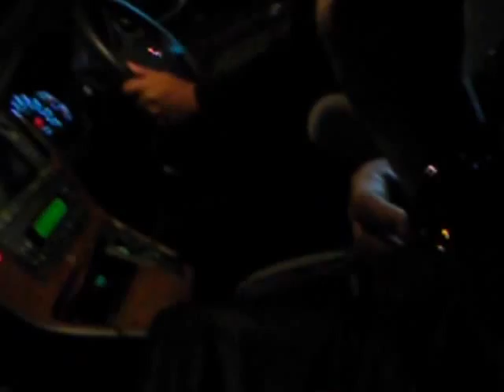TOL 2 : Ust Azhar Idrus berkenaan isu derma organ & Nurul Izzah vs Al-Baqarah ayat 256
Tarikh : 12 Nov 2012

Tempat : Ampangan, Kg. Ismail, N9